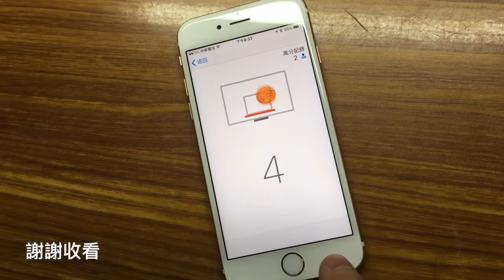如何在iPhone上用臉書Messenger玩投籃機